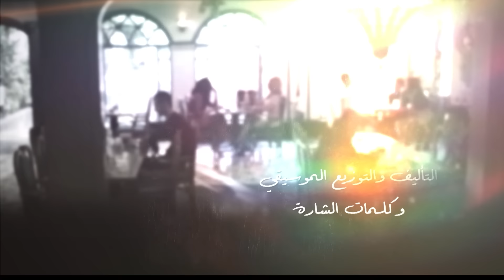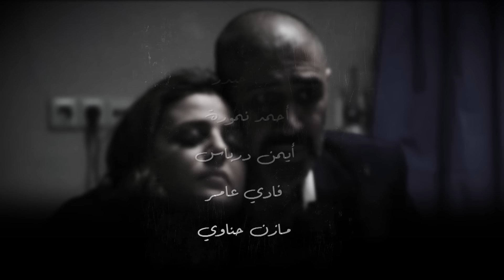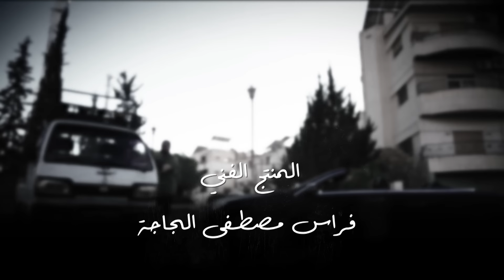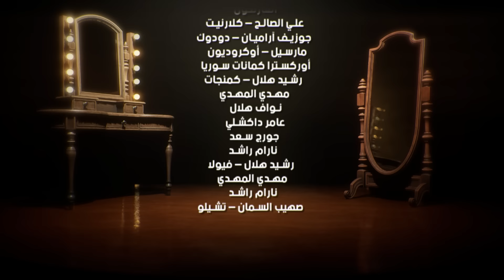مسلسل الصديقات (قطط) - الحلقة الرابعة | Friends - Episode 04 4K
المسلسل يتناول حكاية سيدة تقوم بتشغيل مجموعة من السيدات كراقصات؛ لتصل من خلالهن إلى أصحاب النفوذ؛ حيث تنشأ لكل سيدة من هؤلاء السيدات قصتها التي تتقاطع مع قصص الأخريات ضمن إطار من التشويق والكوميديا

وكان نجوم العمل قد روجوا للمسلسل عبر حساباتهم الشخصية في انستغرام كالفنانة سوزان نجم الدين و رنا شميس عدد من نجوم الدراما السورية وسيعرض العمل في موسم رمضان المقبل 2024.

العمل يعتمد على البطولة النسائية؛ حيث تتصدر لبطولته كوكبة من نجوم الدراما السورية منهم: القديرة صباح الجزائري، سوزان نجم الدين، صفاء سلطان، نظلي الرواس، رنا شميس، ، إمارات رزق، فايز قزق، فاتح سلمان وروعة السعدي، جلال شموط، وسيم شبلي ، زامل الزامل، رامي أحمر، كرم الشعراني ، إليانا سعد، رنا ريشة ، محمد حداقي،جودت البيك  وآخرين